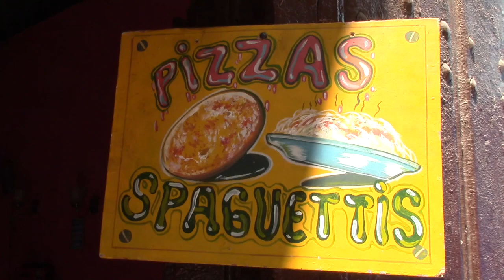Carne de res (Cuba 2018)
Según el artículo 240.1 del Código Penal matar o consumir ganado mayor de forma ilegal está sancionado con duras penas de cárcel para los cubanos.